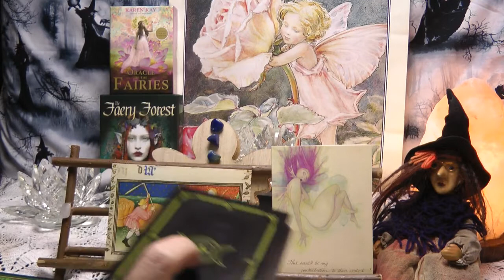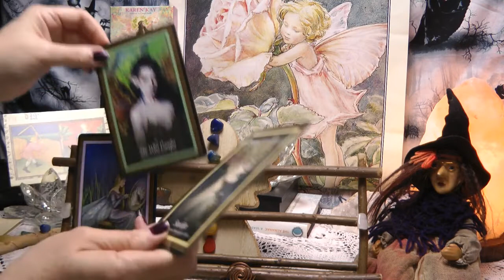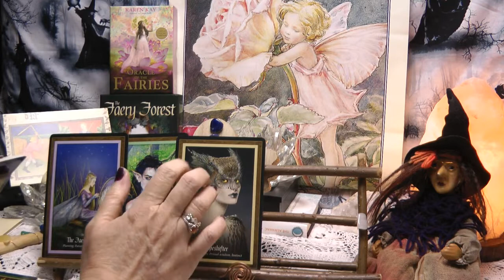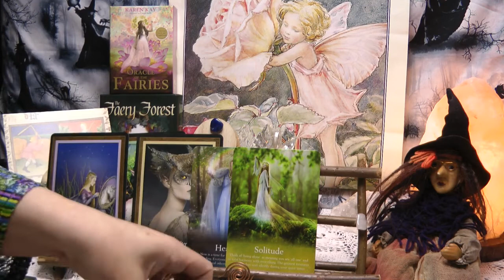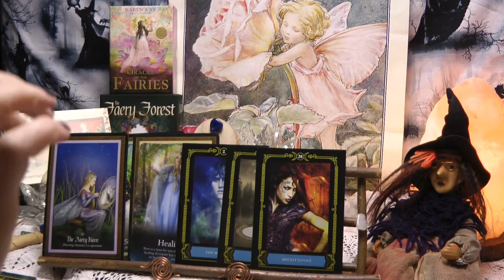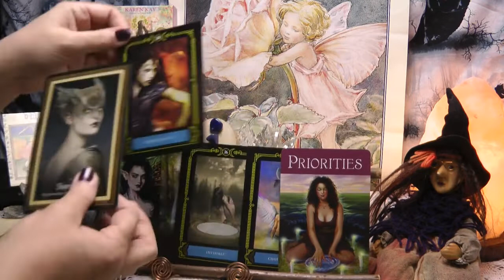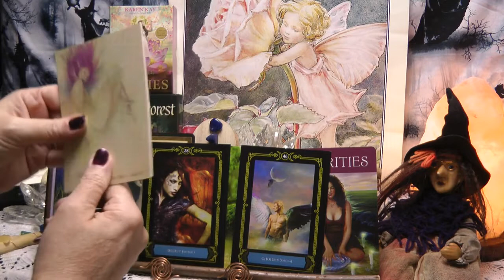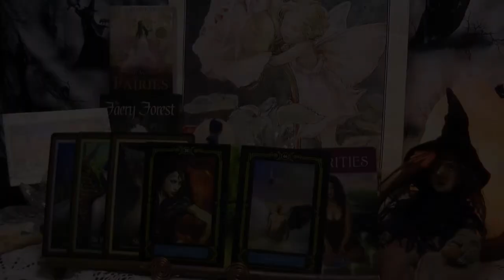VIRGO - WHO OR WHAT IS A CHALLENGE ? - MARCH 2020 - FAIRY TAROT READING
Who or what is a challenge to you in March 2020, let the fairy oracles tell you. fairy tarot read.

MY READINGS ARE NOT GUARANTEED PREDICTIONS THEY ARE  GENERAL READS FOR WHAT COULD MANIFEST AROUND YOU IN THE FUTURE OR WHAT YOU HAVE DEALT WITH OR ARE DEALING WITH IN THE NOW, SO PLEASE DON'T SHOOT THIS MESSENGER JUST MOVE ON IF IT'S NOT FOR YOU AND HAVE RESPECT FOR MYSELF FOR GIVING ONE'S TIME TO GIFT FREELY MY INSIGHT, LOVE & LIGHT TO  YOU x